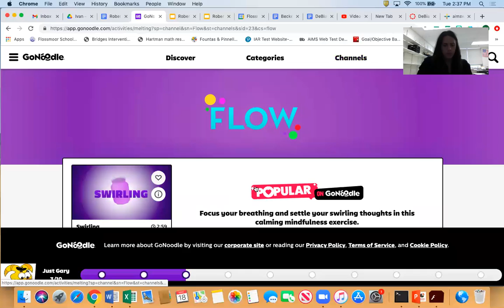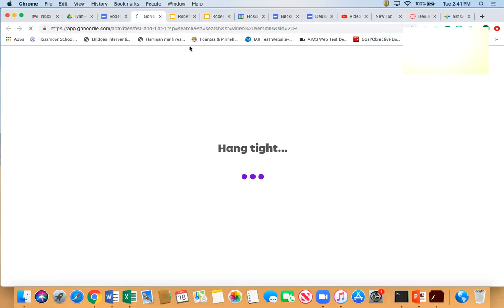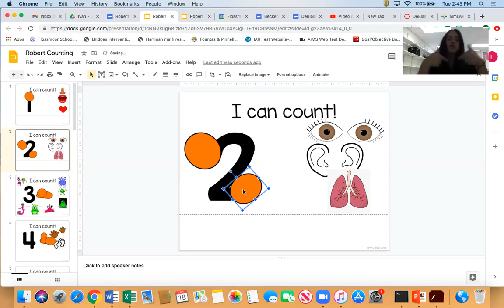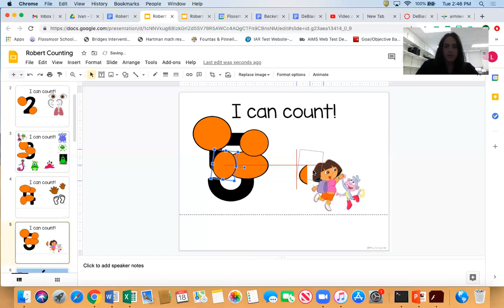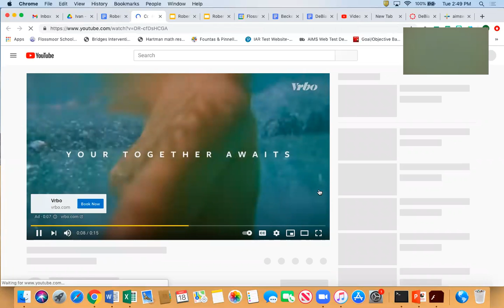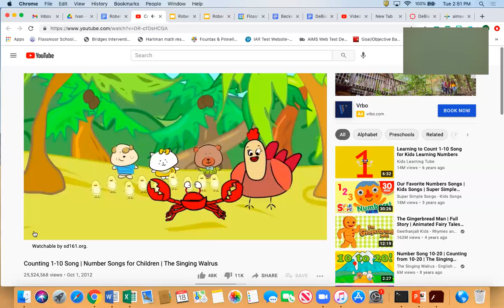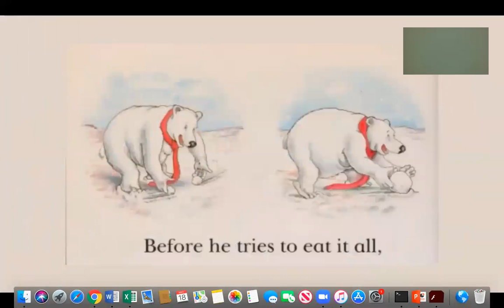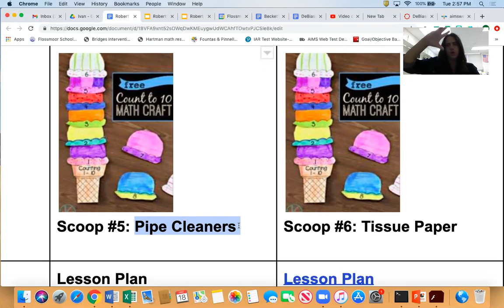Number "5" Lesson Plan